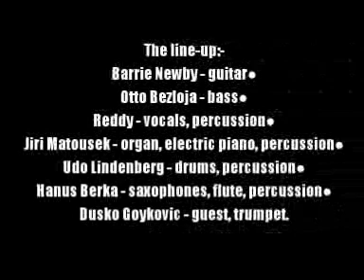Emergency:-'Jump Into Your Grave'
From the album:-'Emergency' (1971)